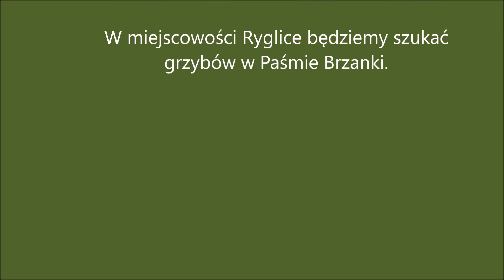Takie borowiki sosnowe znalazł Łukasz Kurek - 22.05.2021 Pasmo Brzanki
Jeśli już teraz rosną borowiki to na otwarcie sezonu grzybowego 2021 w Ryglicach w lasach Pasma Brzanki musi być udane :)
Zapraszamy 26 czerwca do Ryglic.